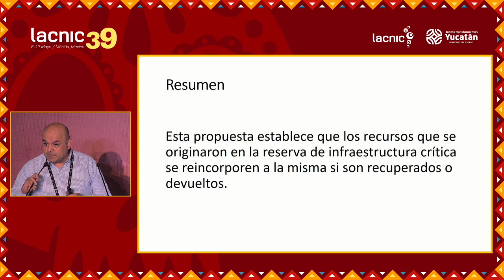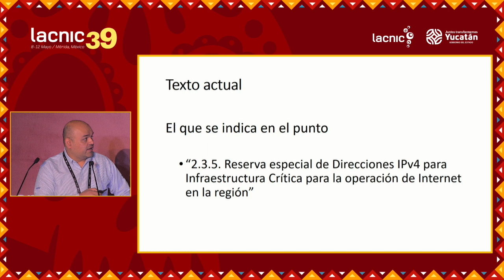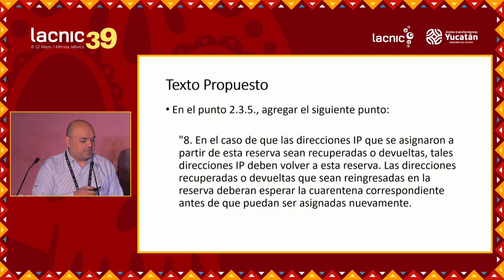LAC 2022 3 v2 Gestão de recursos recuperados com origem na reserva de infraestrutura crítica